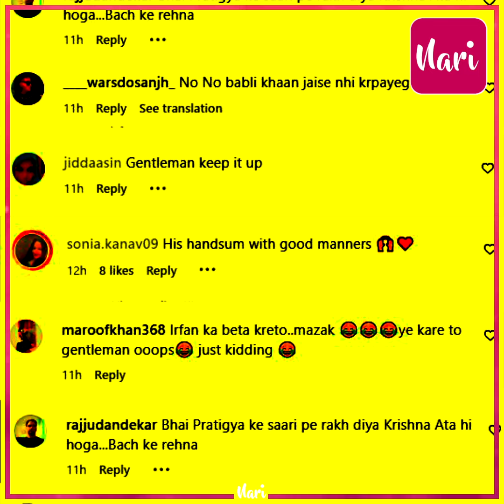Oops !! तमन्ना जी Video देखिए जरा...Vijay Verma से ही गलती, मांगनी पड़ी Pratigya से हाथ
Oops !! तमन्ना जी Video देखिए जरा...Vijay Verma से ही गलती, मांगनी पड़ी Pratigya से हाथ जोड़कर माफी...Users बोला- जरा बचकर, अभी Krishna आता होगा...!